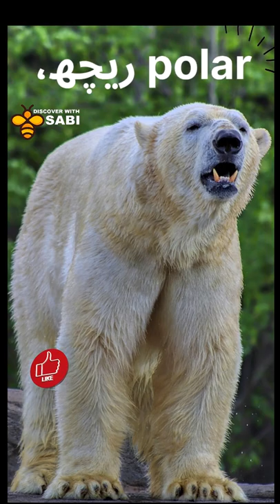Dangerous bear now endangered | Discover with Sabi | shorts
Which bears are most endangered?
The most endangered bear in the world is the giant panda, although all species of brown bear, the polar bear and black bears are killed for their fur and are under threat from fur hunters.
polar-bears